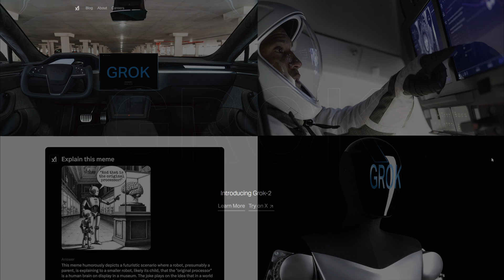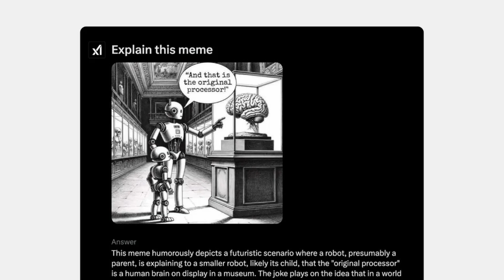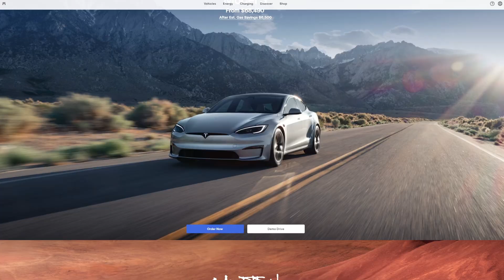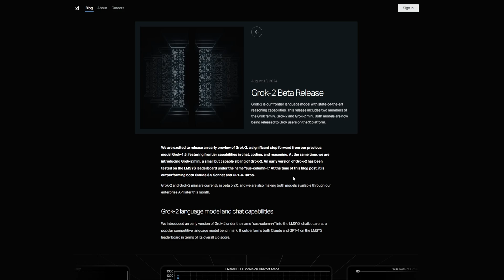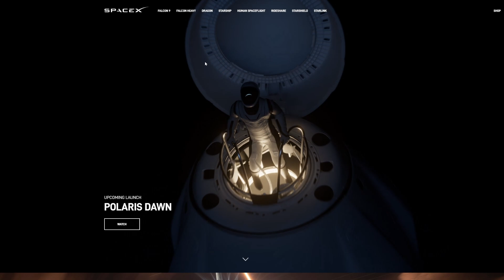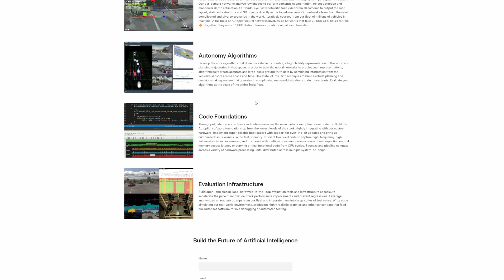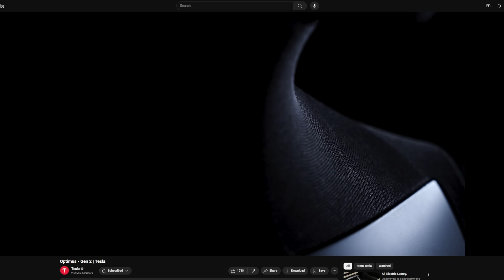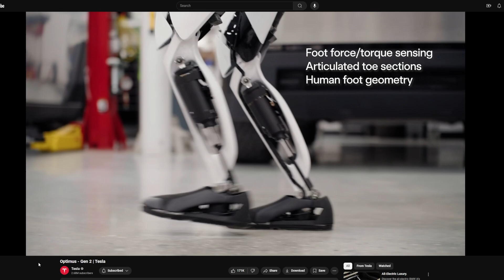Why Grok 3 Is The Future AI Tesla xAI SpaceX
Grok 3 will take over the Elon Musk Universe:

4 Points of Grok 3 Domination:
- Tesla Cars Grok 3 on-board
- SpaceX Ships Grok 3 on-board
- X .com App Grok 3 Anywhere
- Optimus Robot Embodied-AI

Grok3 is training now. Targeting ChatGPT / Claude